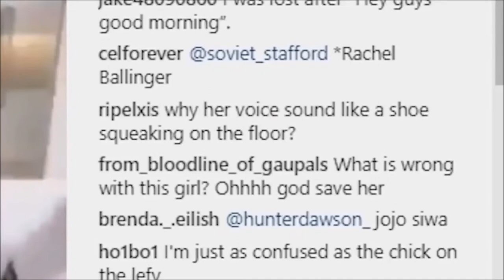PewDiePie reacts to JoJo siwa